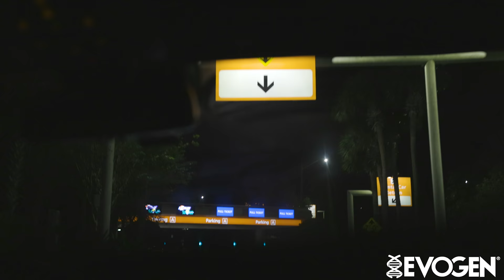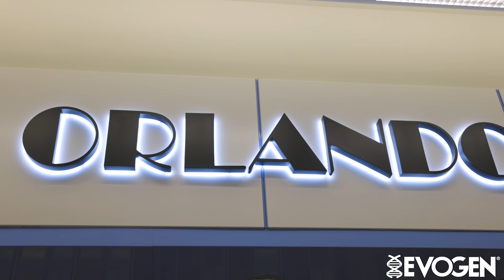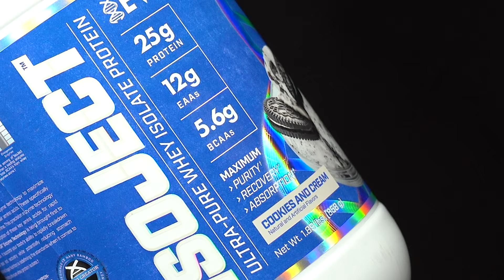Hadi Choopan: Coming to America 2 | The People's Champ Has Arrived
One year ago, Hadi Choopan made his Olympia Debut placing 3rd and was crowned the People's Champ awards. With the current pandemic lingering, difficulties of getting his visa and days till the show closing in Hadi's chance to show up and complete were slim to none. But once again, 19X Olympia winning coach Hany Rambod and Team Evogen have been relentlessly purising Hadi's Visa since his first visit to the US and these are the moments leading up to Hadi Choopans arrival on U.S. soil in Orlando, Florida.